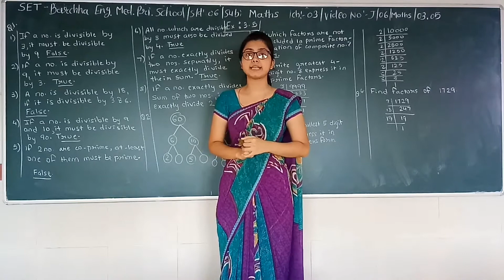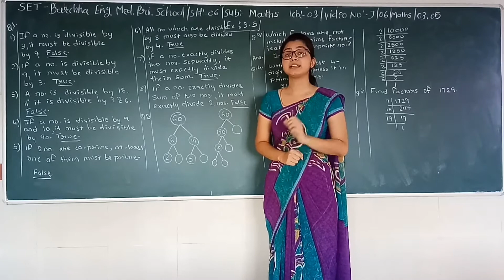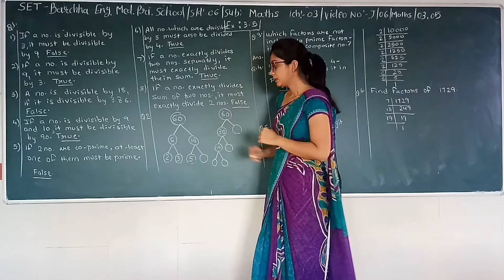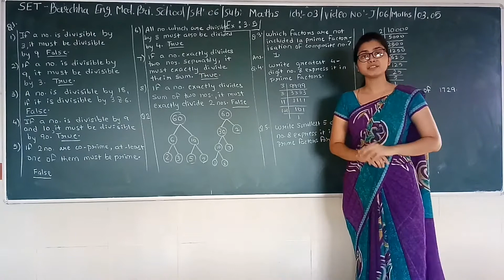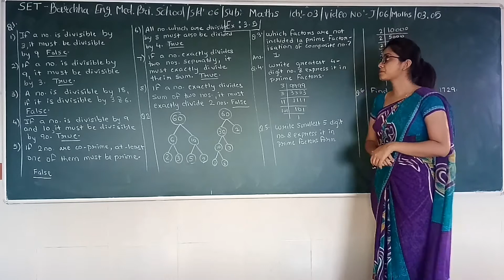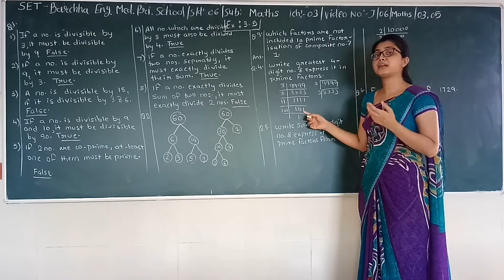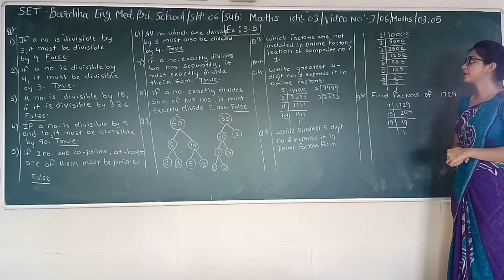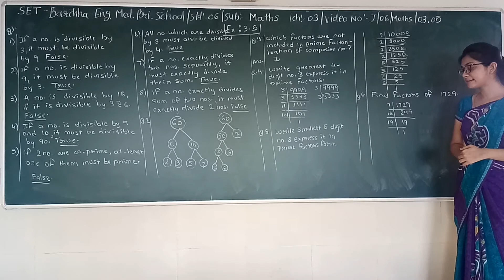SET - J/06/MATHS/03.05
SET  –  BARCHHA ENG. MED. PRI. SCHOOL  -  STD. -  06 – SUBJECT -  MATHS  -  CHAPTER - 03.05